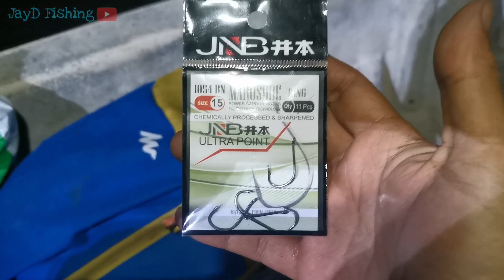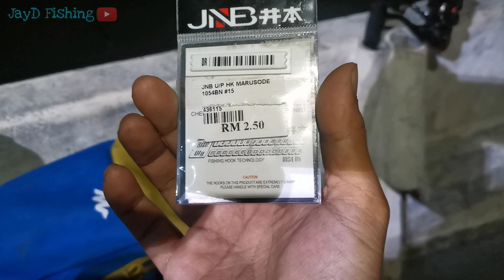Ikan Buruan Pemancing #72 || Ikan Tebal Pipi Port Klang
Alhamdulillah setelah 2-3 kali trip aku kumpau, kali ini rezeki memihak kepada aku. Terima kasih kepada penonton yang selama ini menyokong channel aku

Spec mancing yang aku guna👇
Rod Kenzi Kawachi 8-17lb

JnB hook
Jnb hook